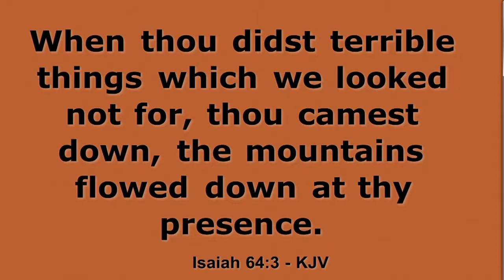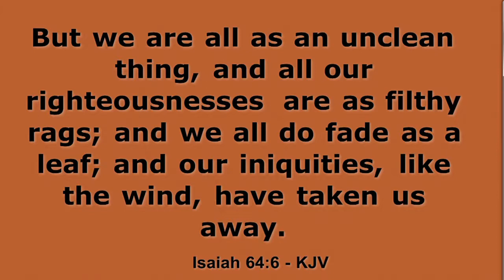September 8, 2019 - the Fires of Revival